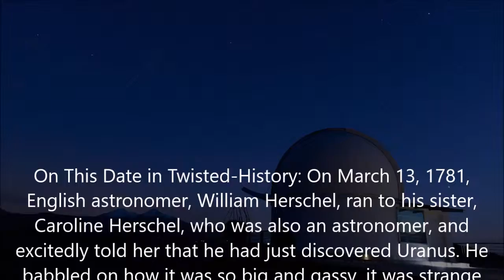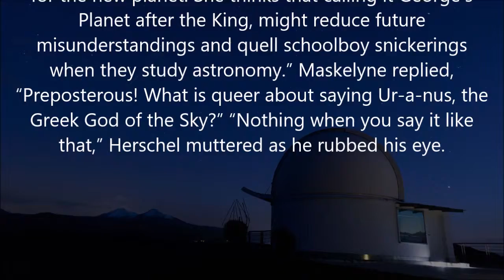Twisted-History: March 13, 1781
This Date in Twisted-History: March 13, 1781